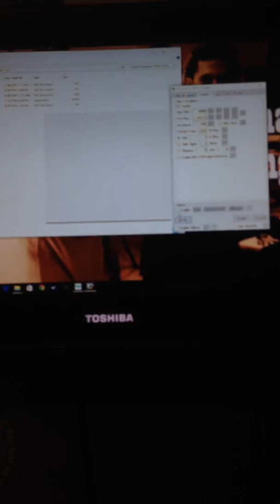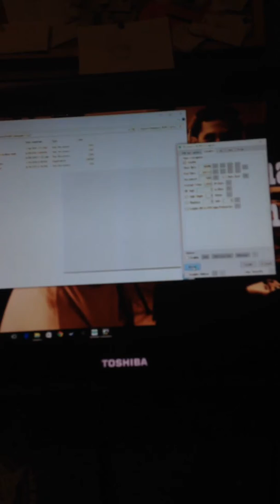Zelda Game corruption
This is one of my favorite Rams I corrupted and sorry I don't have a screen recorder

Corrupter used Vinesause ROM corrupter I had a donkey kong corruption that was better but I took a photo not a recording XD